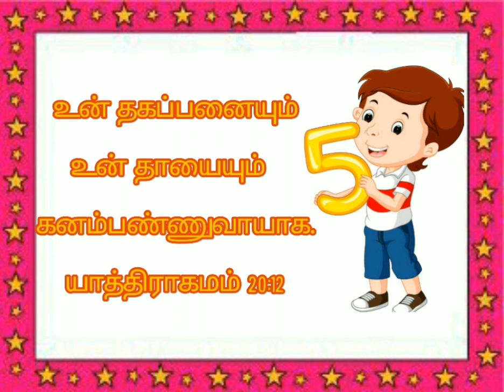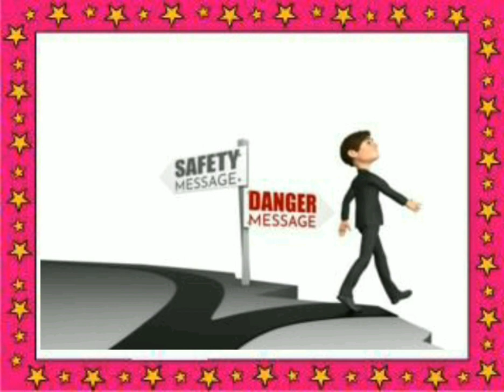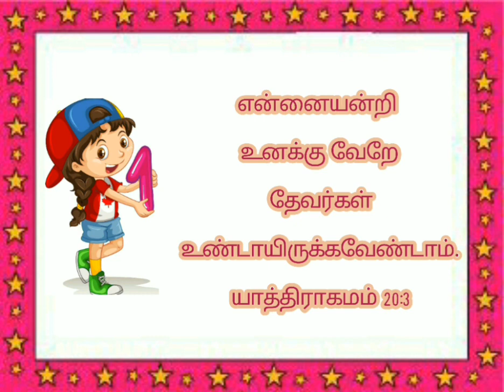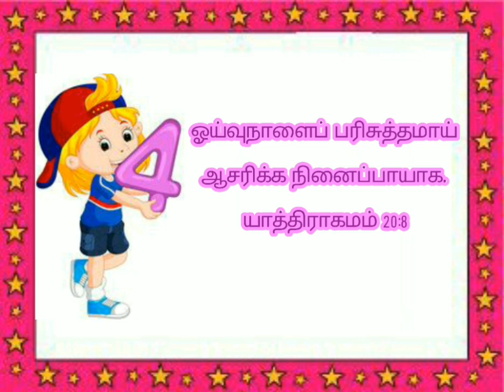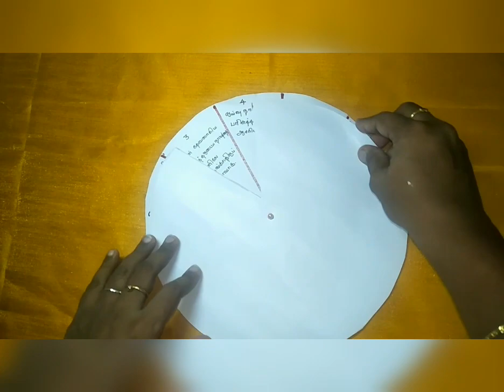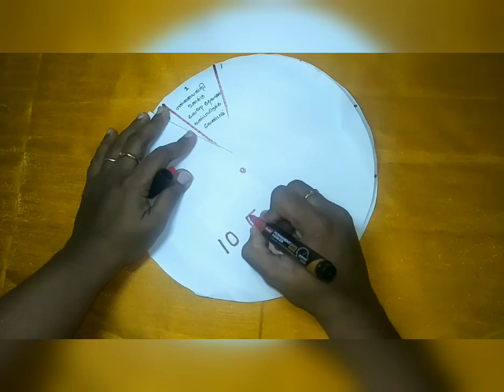10 கட்டளைகள்|10 commandments in tamil|10 கற்பனைகள்|with craft and action song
This video is about the Ten  commandments give by our God to make us live Happy

10 கட்டளைகள்
Kids Bible Time with craft and action song

00:00 10 கற்பனைகள்
06:44 Craft for 10 commandment
09:16 10 commandment song in tamil

LORD'S HAND -கர்த்தருடைய கரம்